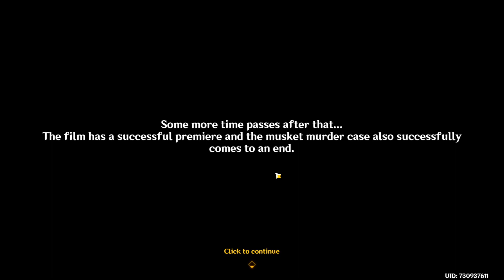[Genshin] Roses and Muskets Act V - The Two Musketeers' Triumph